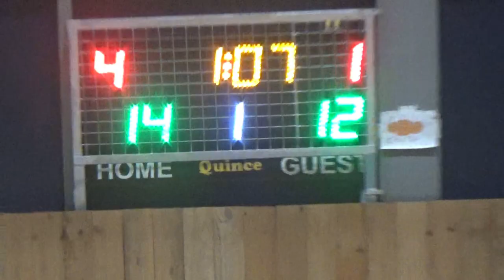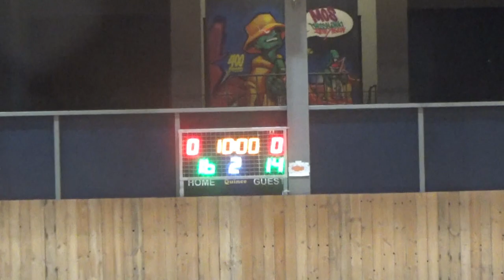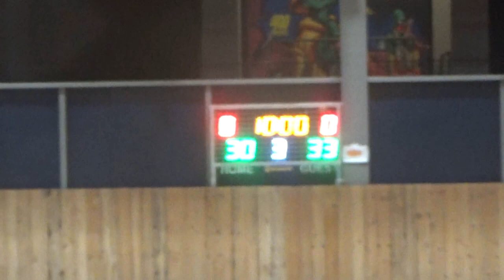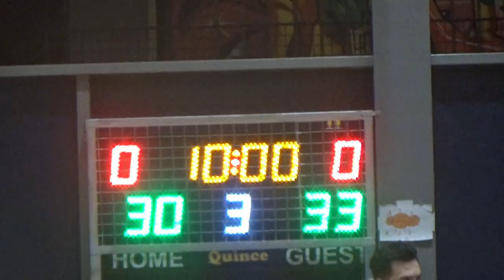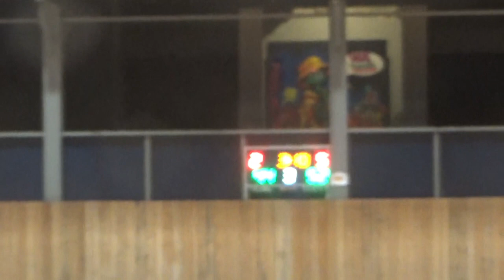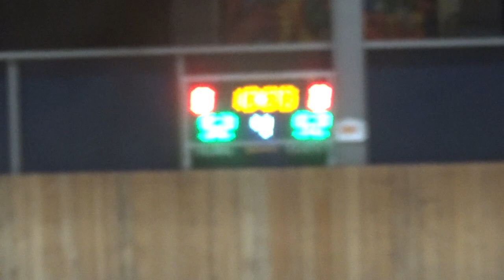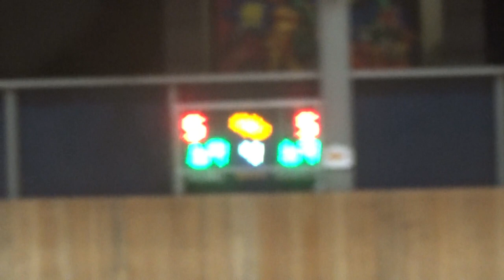Basketaki Salonica Summer Master - Summer Kings Vs Golden Steak Evosmos (27/5/2024)